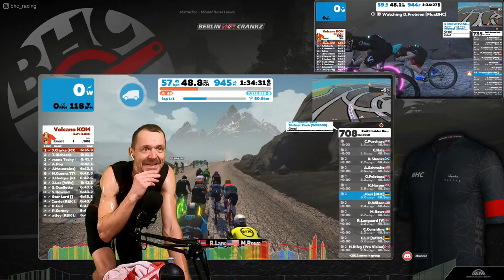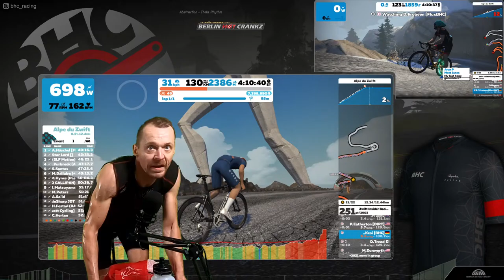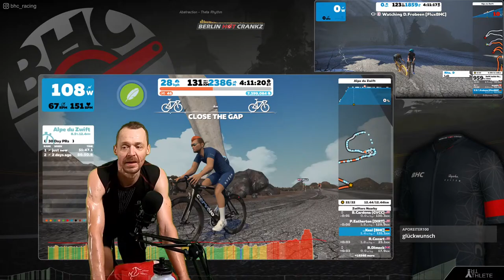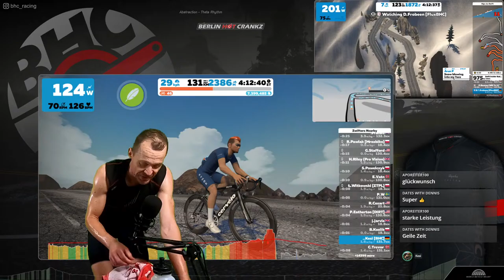Zwift Insider Badge Hunters: The Über Pretzel Edition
Viele halten "The Über Pretzel" für die härteste Zwift-Route überhaupt, auch weil sie nach 115 km mit dem niedlichen Schnapper namens 'Alpe du Zwift' (8,5% Steigung auf 12,2 km) endet. Besitzt du die geistige und körperliche Verfassung, den begehrten Route-Badge zu erhalten? Begleite uns und viele Freunde aus der Zwift-Community auf diesem herausfordernden Kurs. Es gibt kein festgelegtes Tempo. Finde eine Gruppe, die für dich funktioniert.

00:00 Intro
08:46 Lead-In
16:30 Epic KOM
42:24 Radio Tower // kein Supertuck? - "Jetzt biste stehen geblieben."
1:01:30 Jungle Circuit // Daniel wechselt auf MTB
1:19:35 zurück auf Asphalt - zurück aufs Rennrad
1:33:45 Volcano Climb
1:46:50 kleiner Fauxpas - Daniel lässt kurz droppen und fährt die Lücke wieder zu
1:59:15 die mentale Herausforderung für Daniel beginnt
2:05:20 Fuego Flats Reverse
2:31:25 Zwift KOM Reverse
2:37:20 und wieder flach durch die Wüste zurück // Gesäßcreme // Radhose // HR-Messung
3:17:55 Road to Sky // was gibt's zu essen? // Cervelo, Canyon...
3:28:17 Alpe du Zwift
4:16:24 Daniel verschnauft kurz... und zieht durch!
4:45:40 letzte Kehre!

BERLIN HOT CRANKZ was founded in winter '19/20 by a handful of cycling enthusiasts from Berlin and the Harz Mountains to take part in virtual Team Time Trial Races. And HERE WE ARE - an incredibly great community of lovable Crankz!

Live - and recorded Racing on Zwift. Join us for exciting indoor cycling events and be a part of this new and rapidly growing eSport. RIDE ON